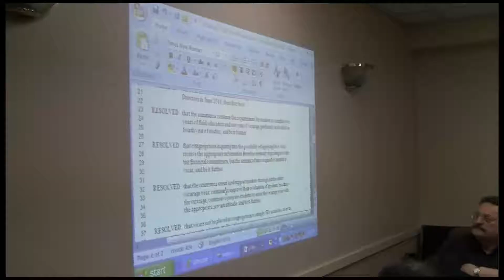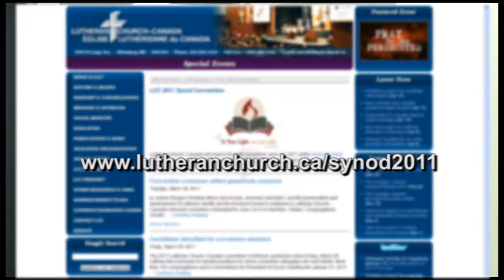Convention Resolution Committees meet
A report on the meeting of the committees formulating resolutions for
Lutheran Church-Canada's 2011 Convention